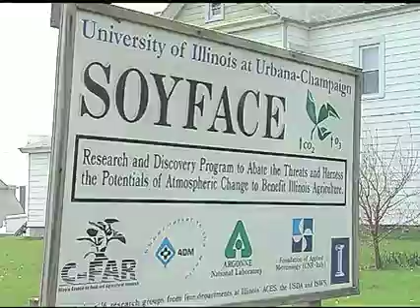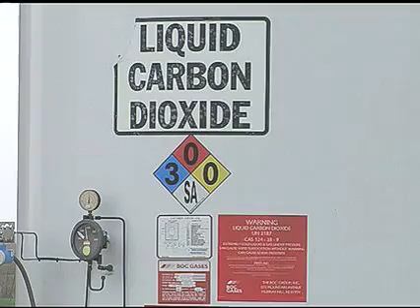Researchers Study Impact of Environment on Crop Yields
The growing demand for food worldwide has helped push the price of many commodities to record levels.  Besides demand, prices are influenced by other factors such as weather patterns and pollutants that can affect crop yields. At the University of Illinois in Urbana, researchers are studying the effects pollutants have on crop growth. As VOA's Kane Farabaugh reports, the researchers say they can accurately predict future carbon levels in the atmosphere and in the world's farm fields.